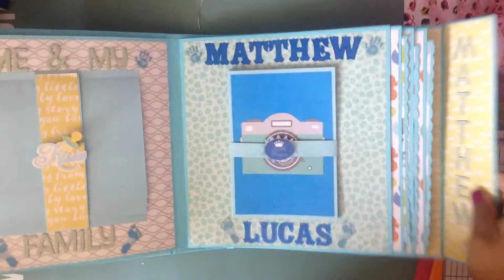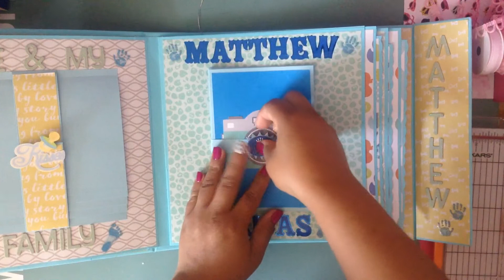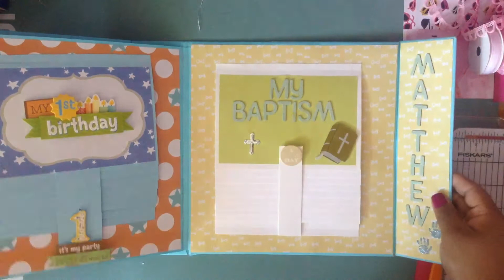Album de Bebe